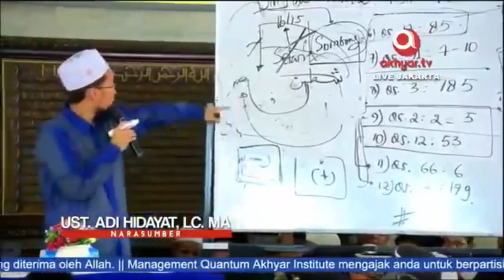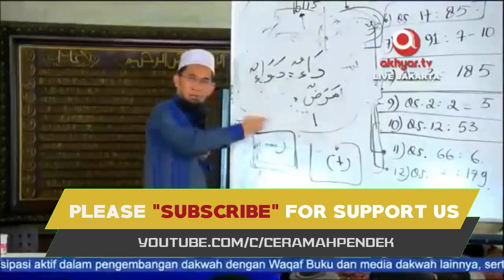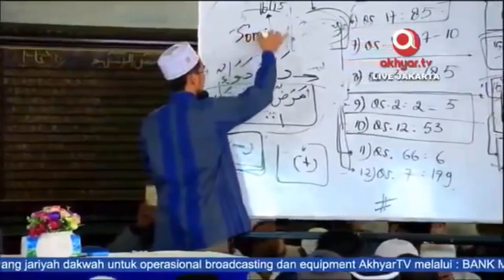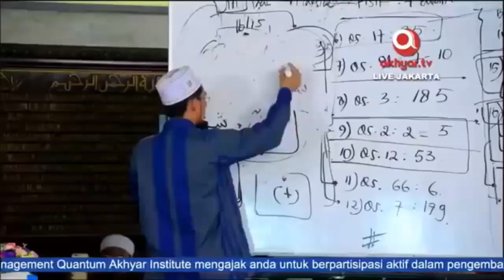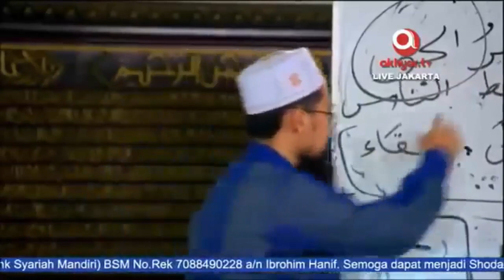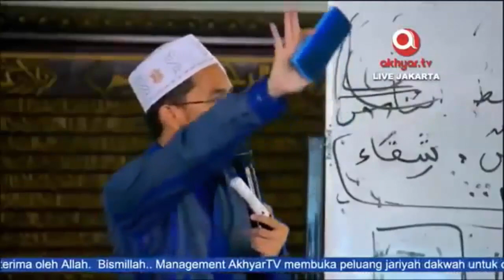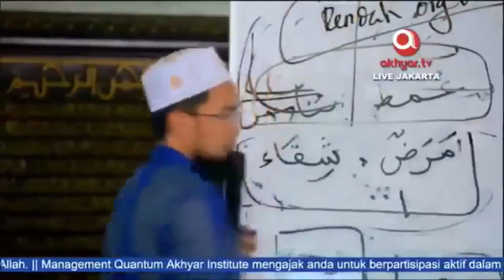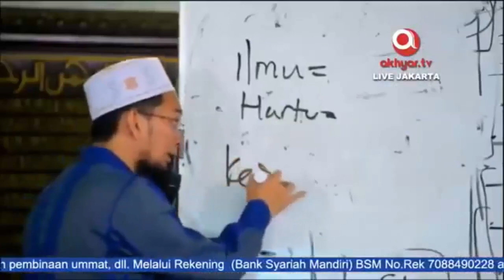Belajar Penyakit Hati || Ustadz Adi Hidayat Lc MA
AKHYARTV

Bismillah..
Management AkhyarTV membuka peluang jariyah dakwah untuk operasional broadcasting dan equipment AkhyarTV melalui :

BANK MANDIRI
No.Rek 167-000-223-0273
a/n Henny Haryanti Lubis.

Semoga dapat menjadi Shoodaqoh jariyah yang diterima oleh Allah.

QAI

Management Quantum Akhyar Institute mengajak anda untuk berpartisipasi aktif dalam pengembangan dakwah dengan Waqaf Buku dan alat peraga dakwah lainnya, serta untuk kegiatan dakwah pembinaan ummat, dll.

Melalui Rekening (Bank Syariah Mandiri)
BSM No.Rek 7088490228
a/n Ibrohim Hanif.